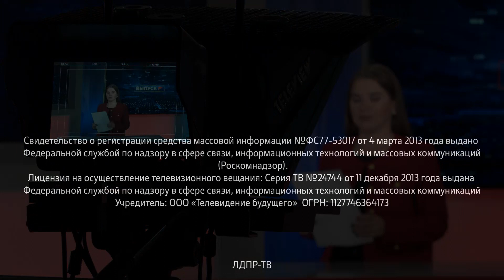Слуцкий: Пашинян вошёл в историю не в самом благовидном образе!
00:10 Леонид Слуцкий о Международной парламентской конференции “Россия — Латинская Америка”
03:41 Леонид Слуцкий об урегулировании проблемы в Нагорном Карабахе
06:11 Борис Чернышов о самореализации молодежи
09:49 Ярослав Нилов о налоговой ставке для граждан